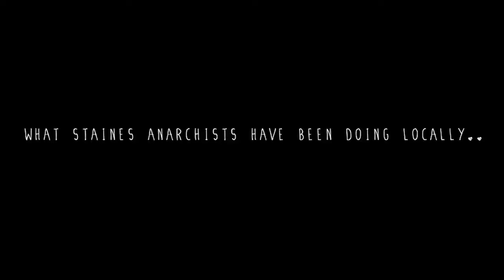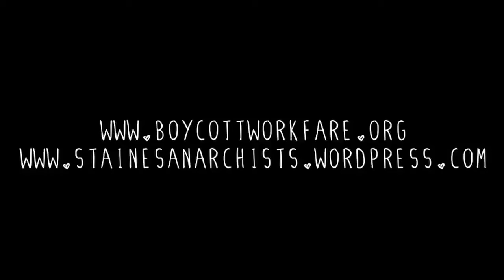Workfare Public Meeting with Staines Anarchists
- Public meeting on workfare featuring a speaker from the Boycott Workfare campaign.

Workfare is a collection of government schemes that aim to coerce the unemployed into working for free or lose their benefit entitlements. Workfare lowers your chance of finding paid work and allows private companies to hire people for no money at public expense.

Many companies have pulled out of the workfare schemes in the past few months, due to public outrage at such blatant exploitation. However, many companies are still participating in one or more of the schemes.